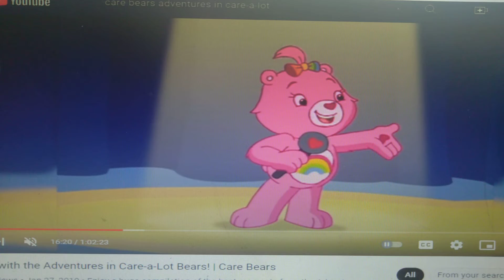🎺 Merroway Cove 🐠 (Best Regular Friends)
I'm So Glad that I Dove